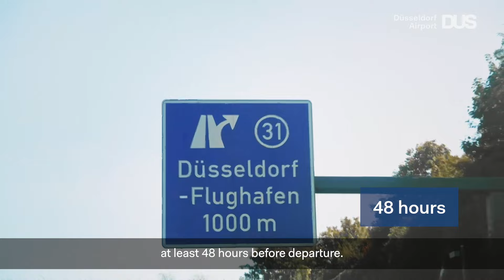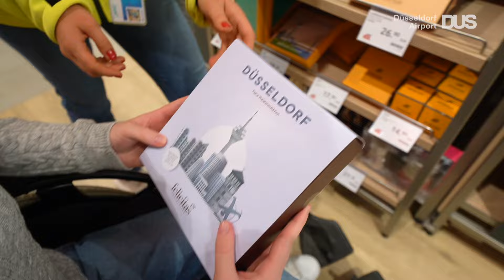Barrierefreies Reisen am Düsseldorfer Airport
Ein besonderer Service für Fluggäste mit Beeinträchtigungen oder eingeschränkter Mobilität ist uns am Flughafen Düsseldorf sehr wichtig. Alle Informationen, die für die Reisevorbereitung, Ihre Anreise und den Aufenthalt am Airport wichtig sind finden Sie